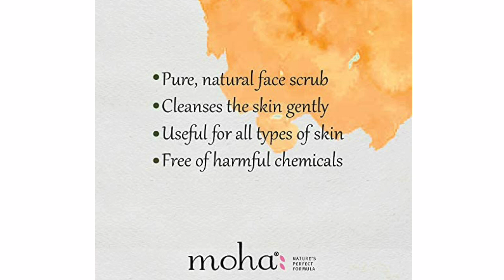Moha herbal scrub review| how to use face scrub by CORRECT and care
Moha herbal scrub review| how to use face scrub | face scrub

IMPORTANR NOTE : SOMETIMES ALL THE IMAGES/PICTURES SHOWN IN THE VIDEO BELONGS TO THE RESPECTED OWNERS AND NOT ME.. I AM NOT THE OWNER OF ANY PICTURES SHOWED in these videos

tag .moha scrub review,face scrub, how to use face scrub, moha face scrub benefits, moha face scrub side effects,

hashtag